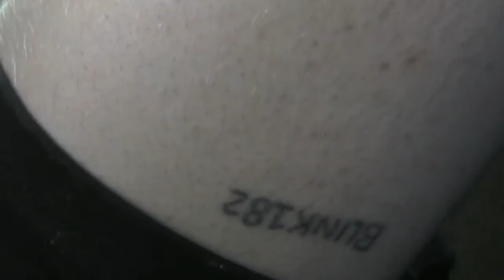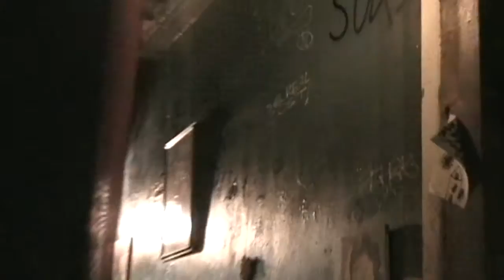STEP 4 CHANGE TX WEEKEND 2016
Footage from April 21-23rd. I apologize for not filming every band, I had limited memory space.